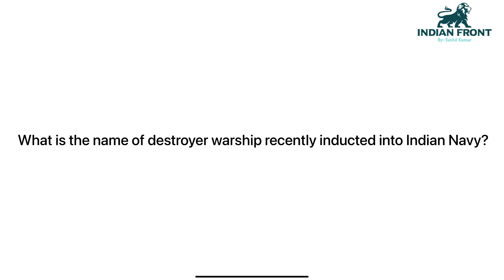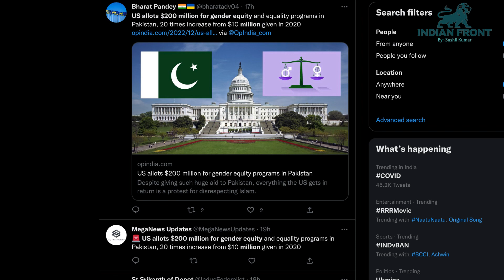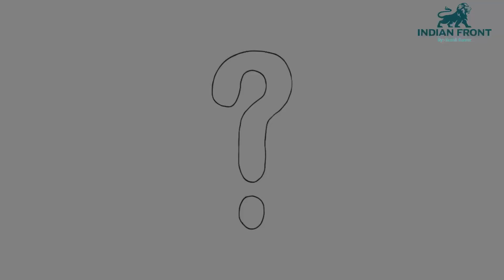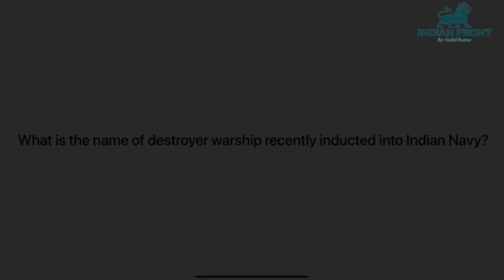US allots $200 million for Pakistan | Pakistan Gender Equality | USA | Indian Front By Sushil Kumar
US allots $200 million to Pakistan

US allots $200 million for gender equity and equality programs in Pakistan, 20 times increase from $10 million given in 2020. It is pertinent to note that the fund allotted for this purpose has registered a whopping increase in the last few years. In December 2020, the US congress cleared $10 million for promoting gender equality, along with $15 million for strengthening the democracy in Pakistan. Therefore, $200 million allotted for gender equity in Pakistan is a 20-fold increase from the 2020 allotment for the same cause.